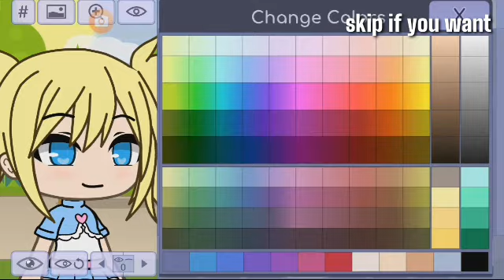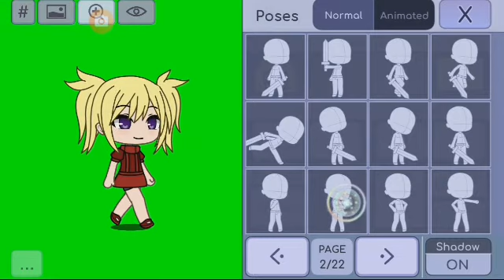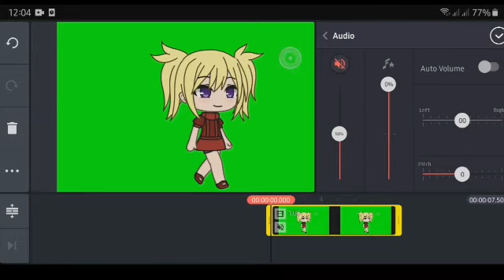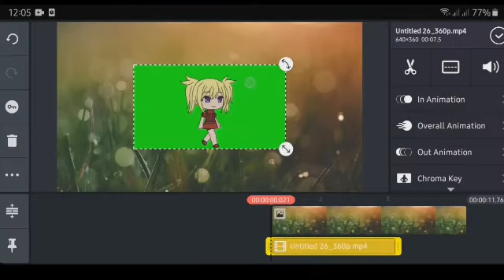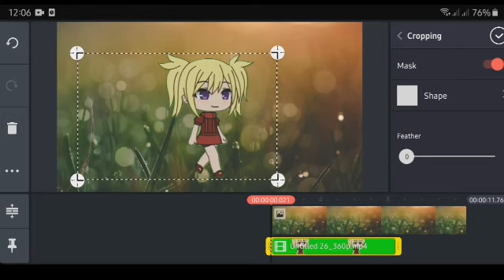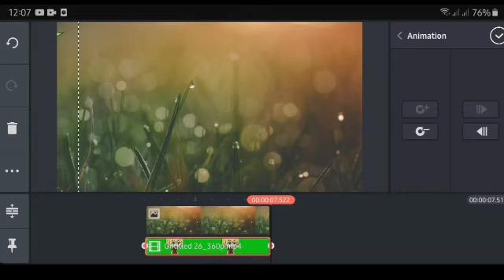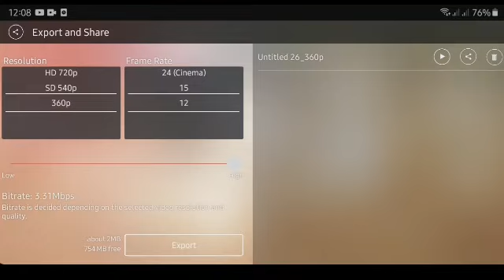How to have your gacha characters walking | Toturial#4 / Gacha Toturial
This is just for Toturial on how to walk in gacha life if you want more i will make a part if i get 70 like or 160 sub